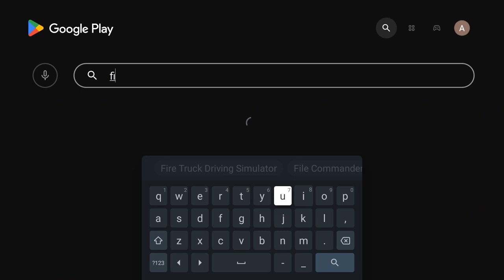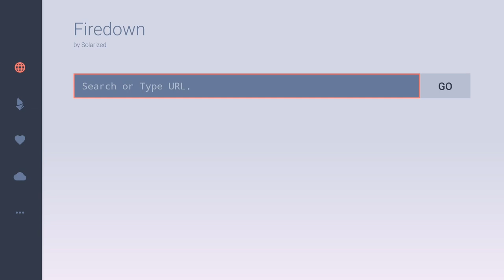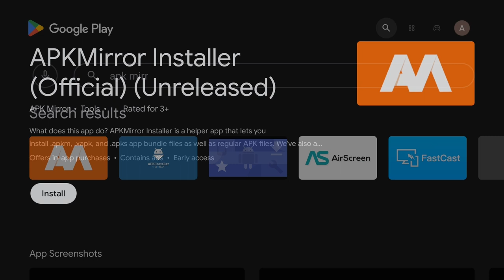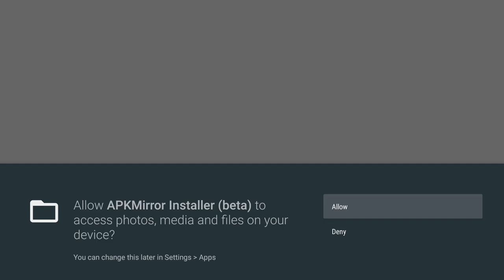AWS For TV - 1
🟩Viber Channel ကို Join ပါ